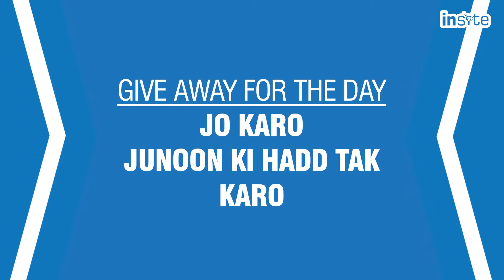"Jo Karo Junoon Ki Hadd Tak Karo by Mikdad Merchant"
"Success requires Passion i.e. Junoon". See this video for another simple but powerful mantra by MIkdad Merchant